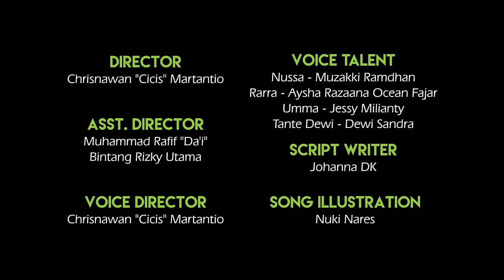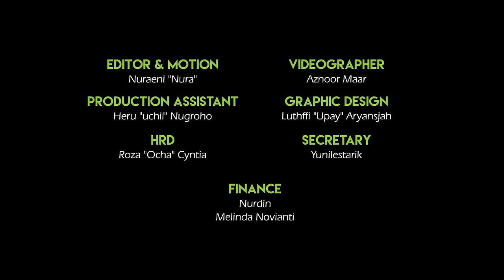Benim Güzel Annem - Nussa ve Rarra Çizgi Filmi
Annelerimizi ve fedakârlıklarını anlatan en güzel çizgi film! İyi seyirler dileriz!